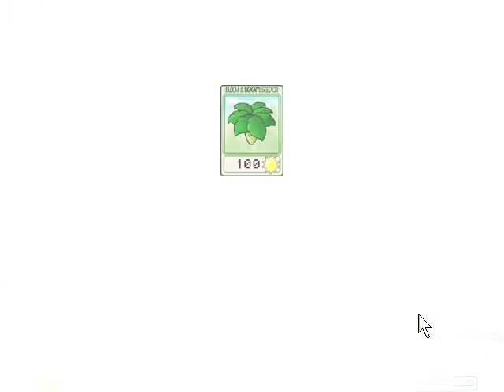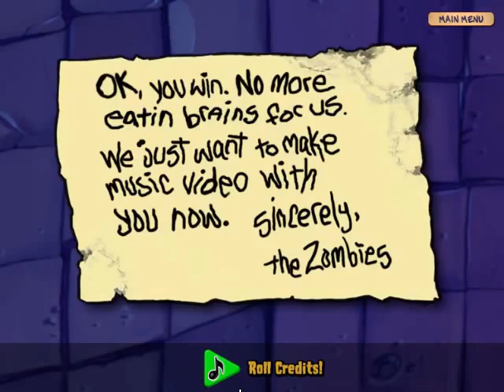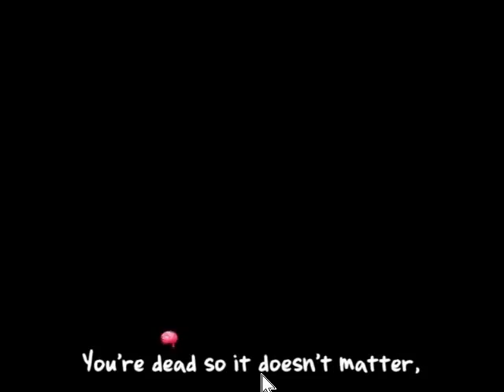Žaižiame: Plants vs. Zombies - stage 5 (Roof) [LT]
Žadimas: Plants Versus Zombie, Plants vs. Zombies, PVZ
Bedruomenė: [LTU]GamersTeam
Žaidimai kuriuos žaisime: POP: The Sands of Time: Pokemon: emerald, fire red , far cry, robots, NFS, MW, Undergroud ,